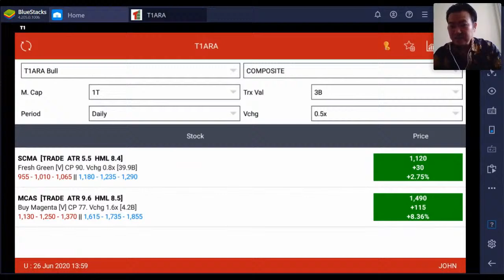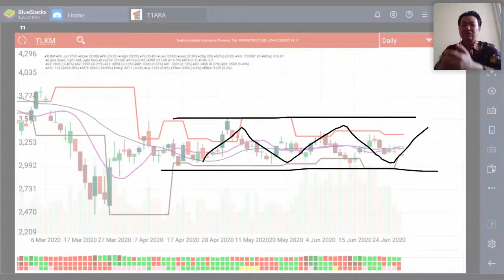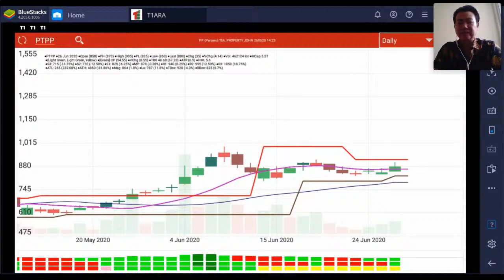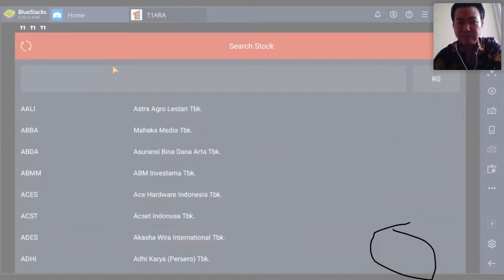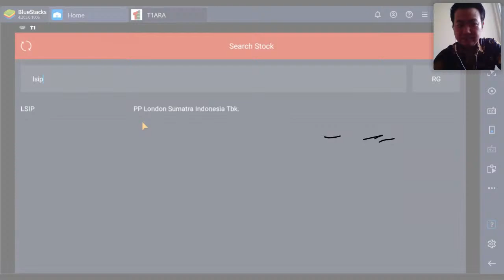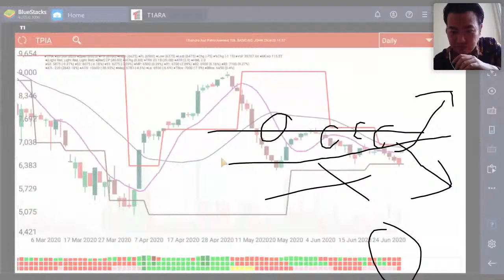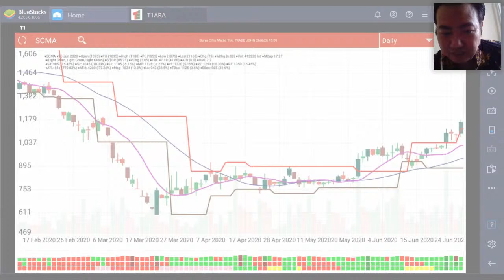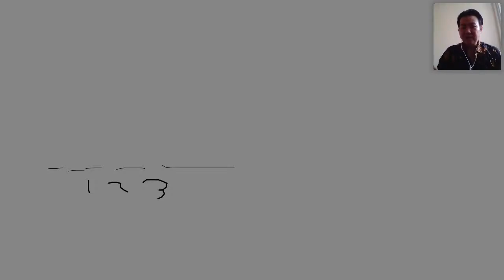Live Trading bersama Jhon, 26 Juni 2020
T1ARA mobile bisa dijalankan di Android dan IOS, dengan fitur sebagai berikut:

1. Scanner saham
2. Chart saham (Dengan 3 Pixel khas ARA Hunter)
3. T1ARA Ideas
4. Risk and Money Management Calculator
5. Forum